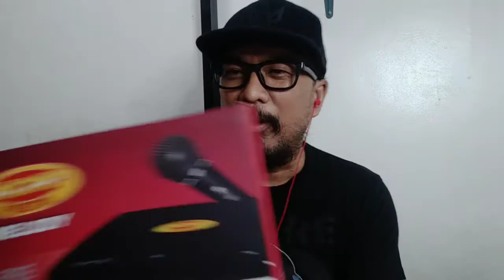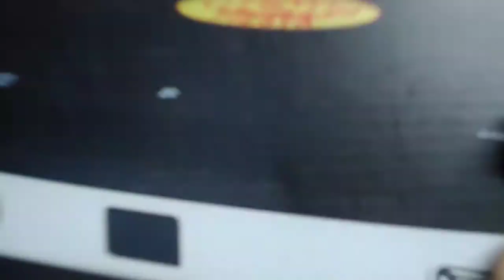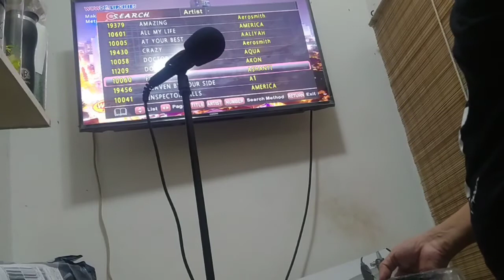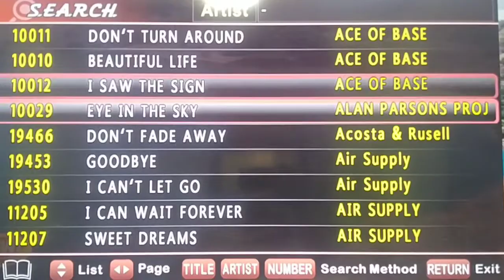UNBOXING SESSION: WOW MELODY FIESTA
Unboxing and setup of WOW Melody Fiesta Videoke with microphone set.